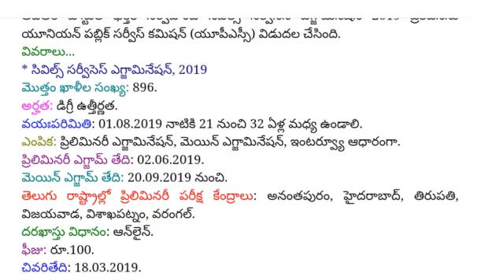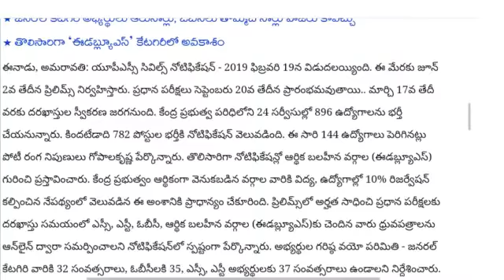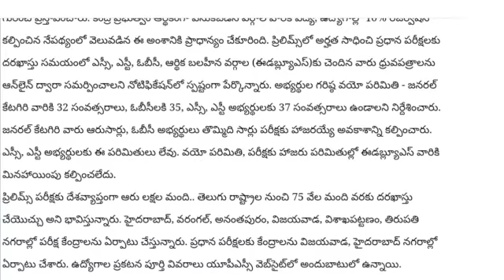Civil Services (Preliminary) Examination, 2019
merupunews Civil Services (Preliminary) Examination, 2019